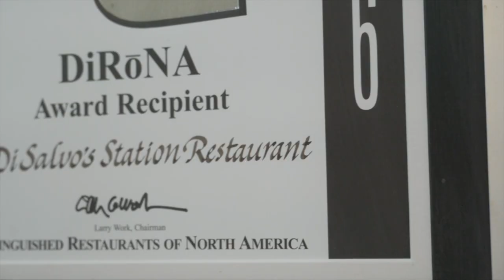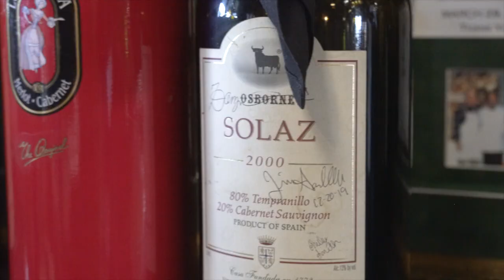Heart of Westmoreland; Episode Four: DiSalvo's Station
From an abandoned train station to a bustling restaurant, DiSalvo's Station is quite possibly one of the most unique restaurants Westmoreland County has ever seen.  Serving gourmet, Italian cuisine, Joey DiSalvo is passionate about his one-of-a-kind eatery.

This massive space of 16,000 square feet is utilized for big events and makes for an excellent venue for wedding receptions.  The substantial size of the building leaves a lot of room for creativity.  DiSalvo's Station embraces it's unique history and has it's very own dining car within the restaurant, along with a basement cigar bar.

Disalvo's Station is located in Latrobe, PA

Episode four of the Heart of Westmoreland video series
Produced by LHTC Media, INC.